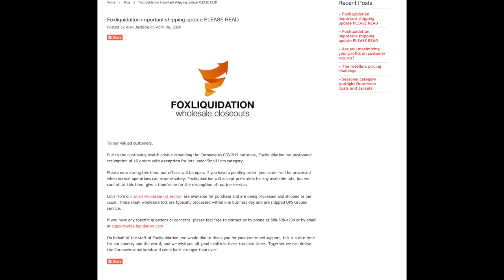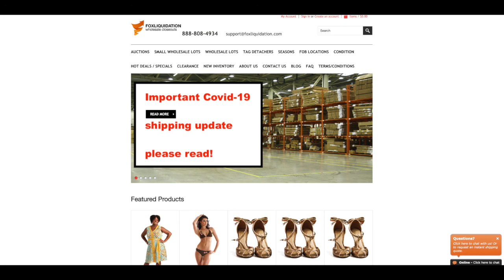Fox Liquidation April 13th Update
COVID-19 update from Foxliquidation.com.
We hope that our updates finds you well and Healthy!
We are in this together, we will get through and bounce back better than ever. Internet sales are ramping up!
Small orders are still shipping in 1 business day.  Regular lots are on hold until further notice.